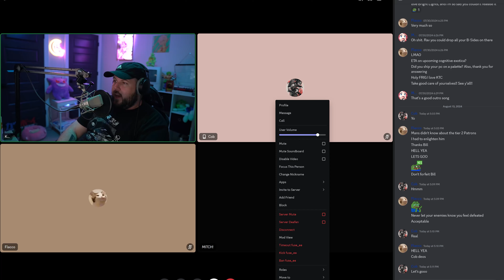Motor Mishaps | #36 | VOID FM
Bill and Mitch are back and they're stinking up the place! This week they look back at some near-death experiences they had on motorized vehicles!

VOID FM Logo Design: Rav & Ukiyo Lab (MF DOOM logo homage)
Intro + Outro Audio & Animations: Rav
Intro Audio Samples Utilized/Edited: “Nocturne” by Benoit Hutin, Apollo 11 Mission Moon audio recordings from NASA
Outro Audio Utilized/Edited: “Tube TV Humming Sound Effect for FREE!! iggchan” by iggchan (YouTube channel)
Intro + Outro Animations Footage Utilized/Edited: personal footage, EZCO CRT Frames pack, EZCO CRT Textures pack
Layout of Bill’s Scene: MITCH!
Layout of All Other Scenes: Rav
exociety Logo Design & Animation: Rav
Thumbnail Template: Rav
Episode-Specific Thumbnail Edit: MITCH!

exociety, 2024.